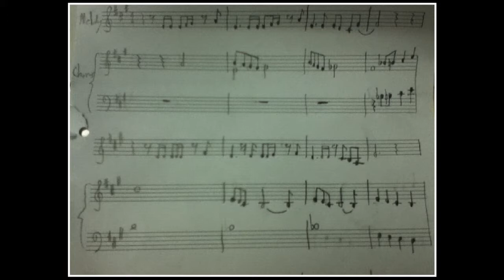Amajor (Choral Improvise) 10550110